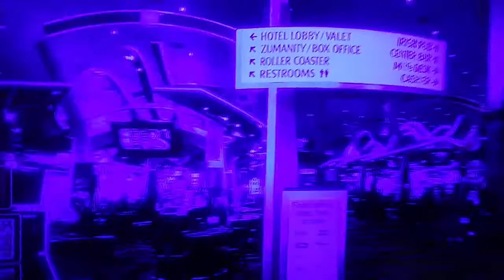MY STAY AT LAS VEGAS HOTEL DURING COVID😷😷😷😷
NEW YORK NEW YORK IN VEGAS.